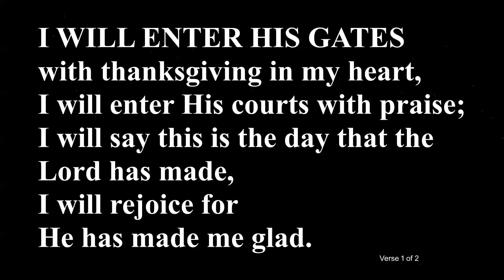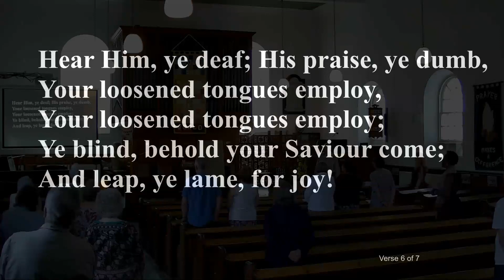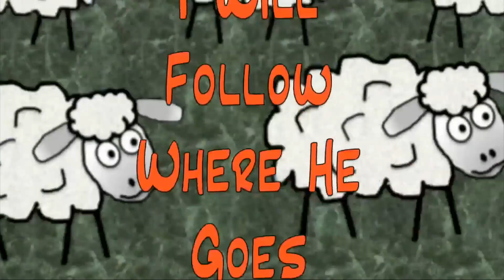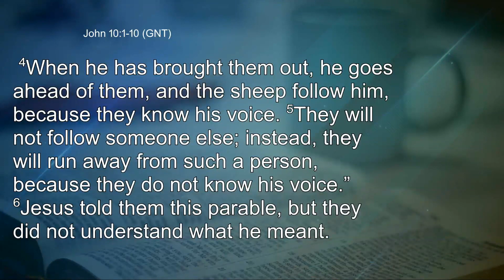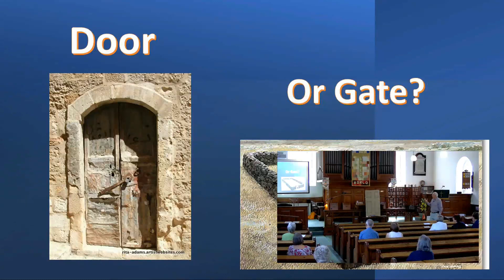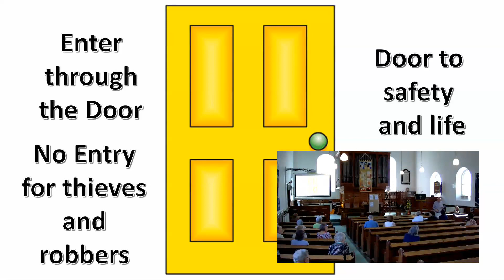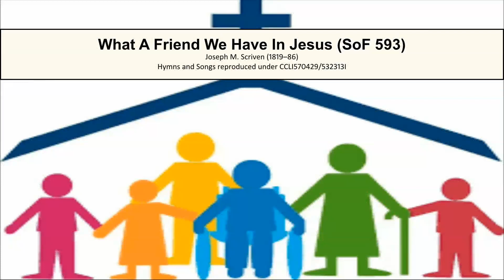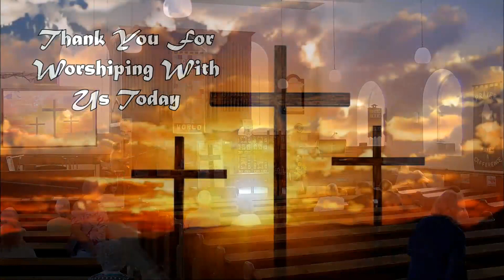Kingsthorpe Baptist and Methodist Church Service 3 September 2023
Communion Service